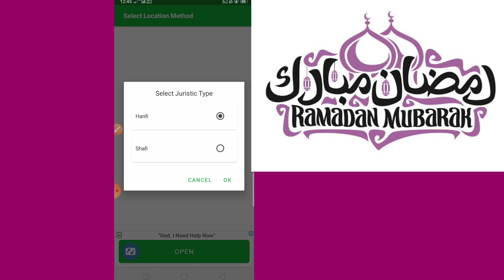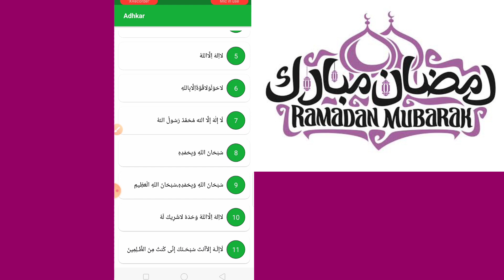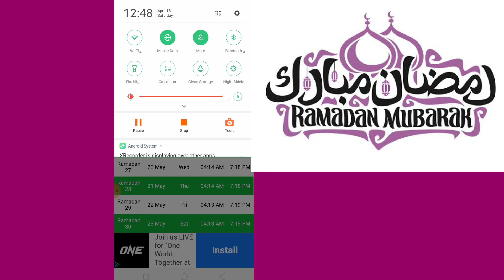Ramadan Calender 2020|Ramzan Calender TimeTable 2020|First Roza 25 April 2020|Free Calender App2020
Ramadan Calender 2020

Applink:Let me recommend you this application